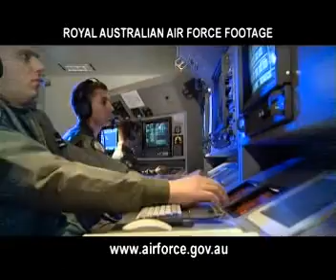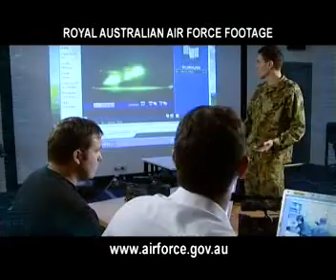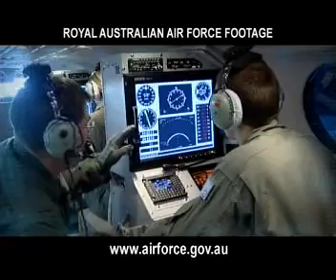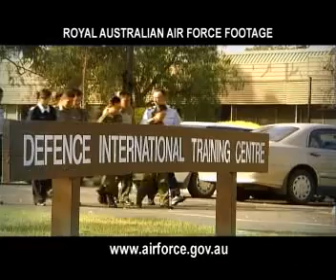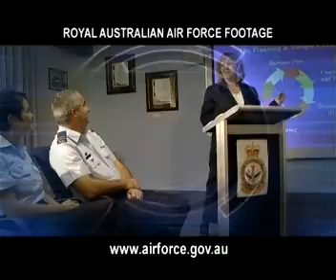RAAF - Air Force Training Group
RAAF - Air Force Training Group - Royal Australian Air Force